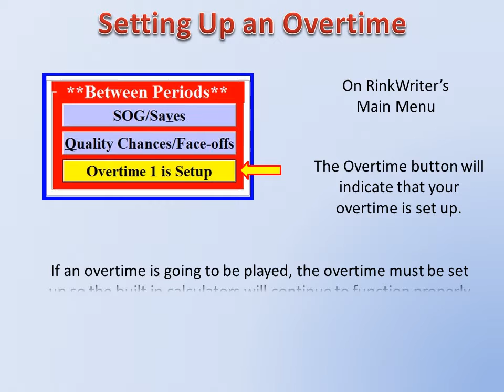Overtime Setup for RinkWriter